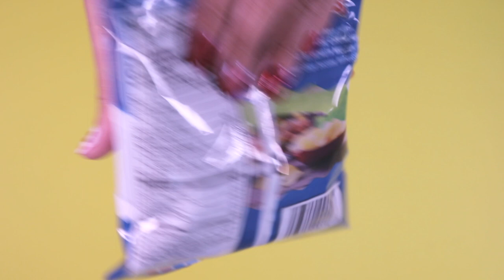Ruffles Original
This is the unwrapping of the Ruffles Original chips. It will show the contents inside along with a visual and sound perspective.